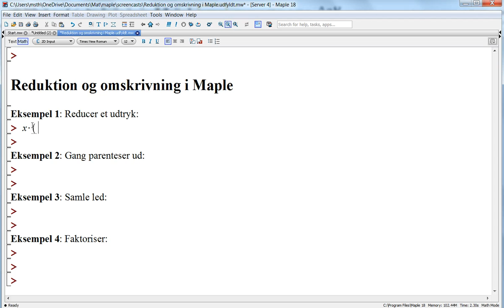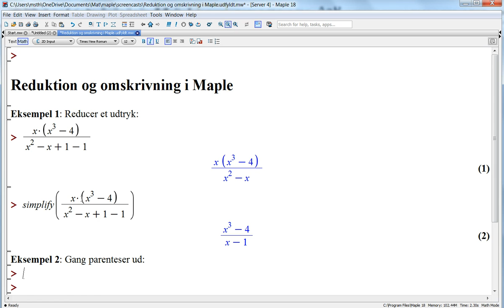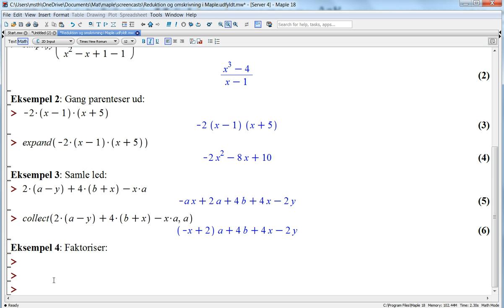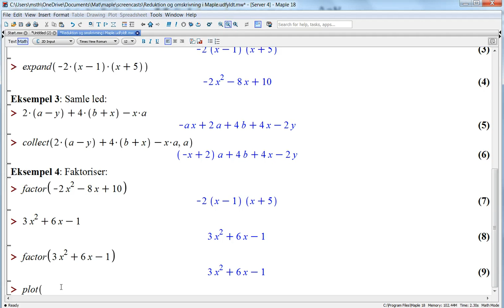Reducer og omskriv i Maple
lær at brug kommandoerne "simplify", "expand", "collect" og "factor" i Maple